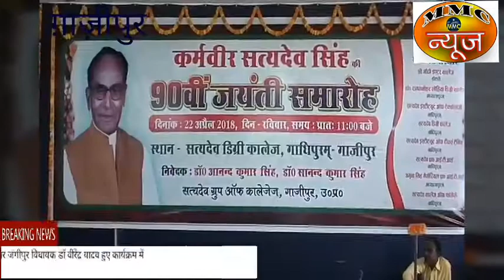गाजीपुर- नई पीढ़ी को शिक्षा का सौगात दे गए कर्मवीर सत्यदेव सिंह